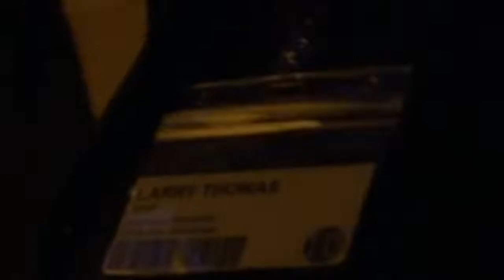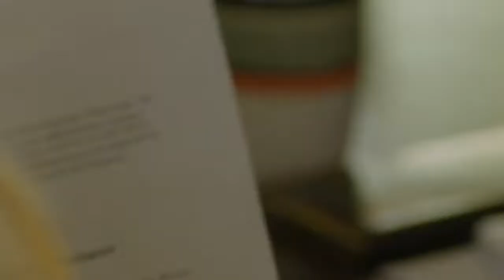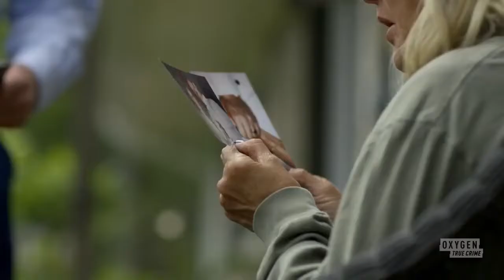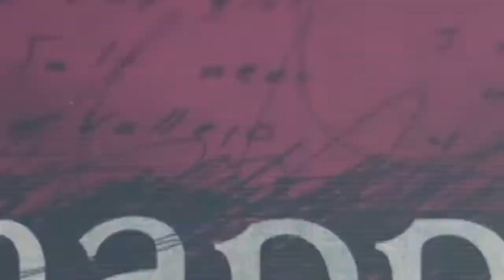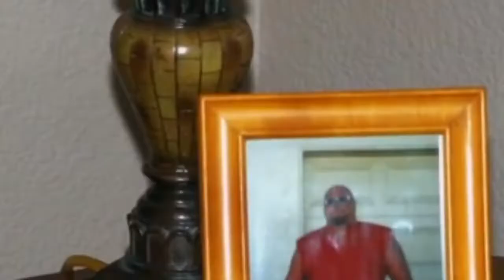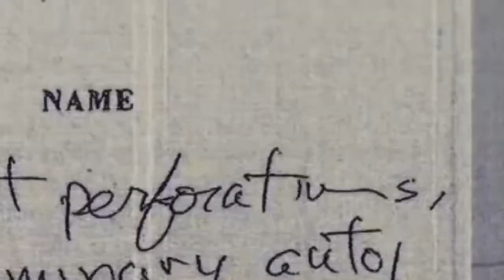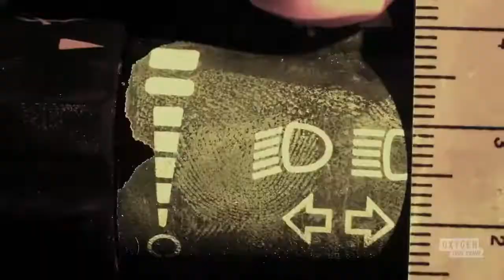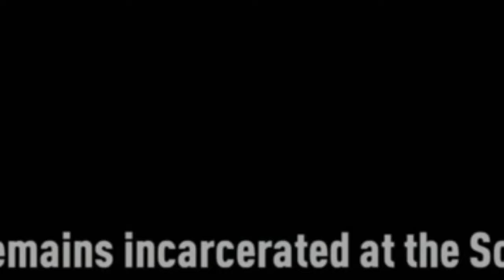⚖️ 🕵️‍♂️ Snapped ⚖️ 🕵️‍♂️Stephanie Thomas ⚖️ 🕵️‍♂️ True Crime ⚖️ 🕵️‍♂️ Documentary ⚖️ 🕵️‍♂️